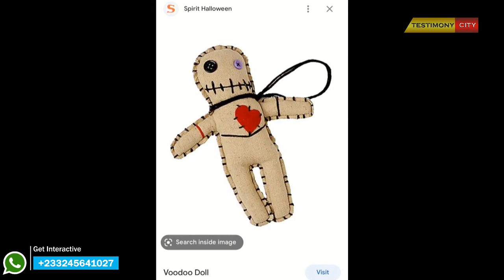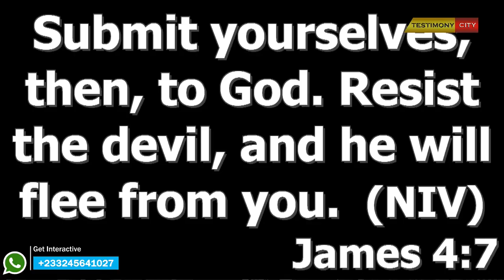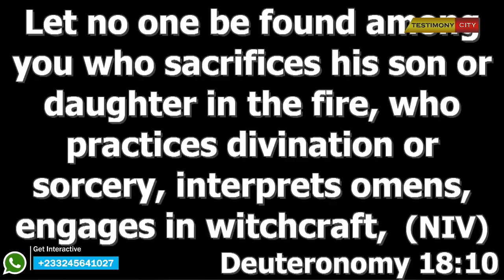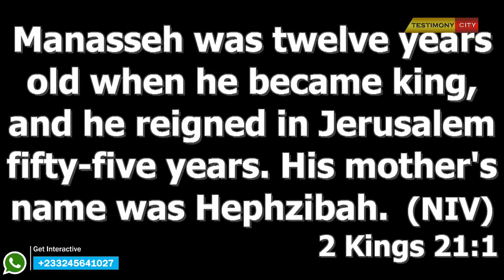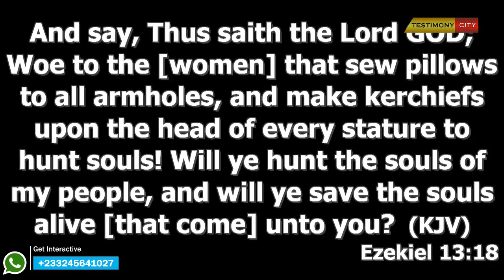EXPOSING THE SHADOW AND THE POWER OF WITCHCRAFT ( PART 8 ) - DANIEL AMOATENG 29-03-2023